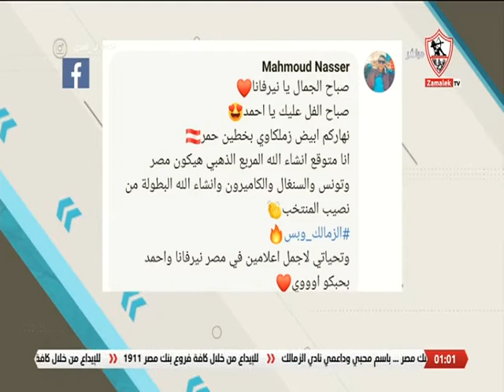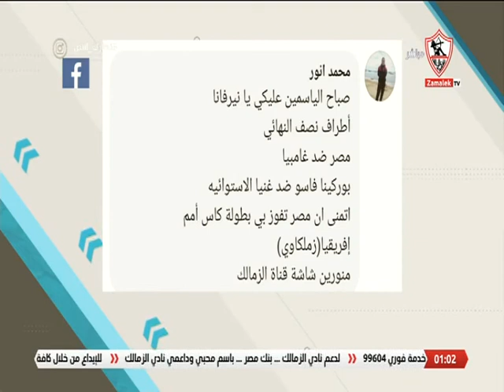أراء الجمهور .. مع انطلاق مواجهات ربع النهائي .. أطراف المربع الذهبي لكأس الأمم الإفريقية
أراء الجمهور على موضوع الحلقة .. مع انطلاق مواجهات ربع النهائي .. أطراف المربع الذهبي لكأس الأمم الإفريقية